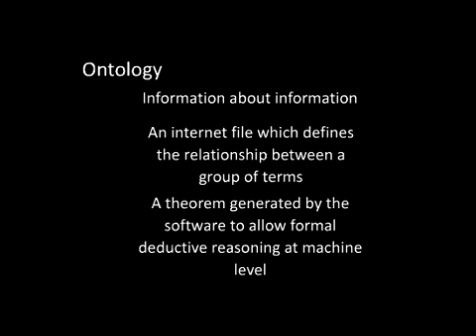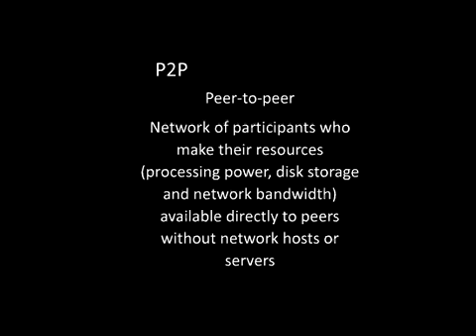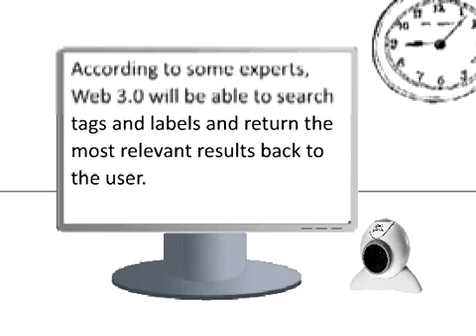Lecture 04: Web 3.0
This lecture defines Web 3.0 and outlines some of its key concepts.

Ess, Charles and Fay Sudweeks
2005  Culture and Computer-Mediated Communication: Toward New
Understandings. In Journal of Computer-Mediated Communication, 11(1): Wiley
Interscience.

Mitra, Ananda and Rae Lynn Schwartz
2001  From Cyber Space to Cybernetic Space: Rethinking the Relationship between
Real and Virtual Spaces. In Journal of Computer-Mediated Communication,
7(1): Wiley Interscience.

Wesch, Michael
2008  Context Collapse. Electronic document,

Wikipedia
____  Semantic Web. Electronic document,

Fawzi, Marc
2006  Wikipedia 3.0: the End of Google? Electronic document,
google/.

2006  P2P 3.0: The Peoples Google. Electronic document,
google/.

2006  Web 3.0: Basic Concepts. Electronic document,

2006  Intelligence (Not Content) is King in Web 3.0. Electronic document,
king-in-web-30/.